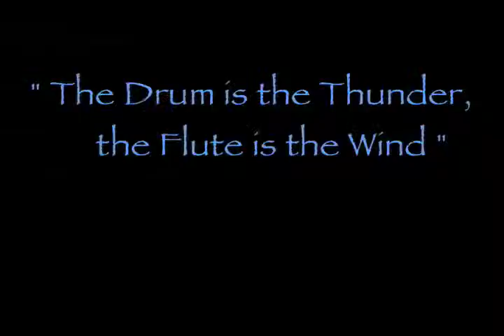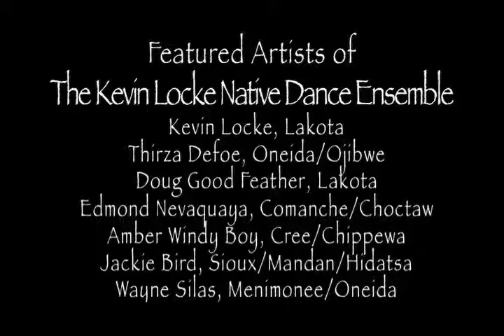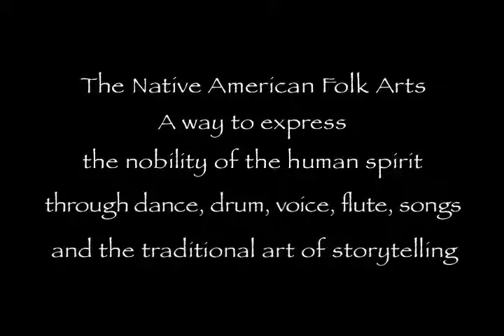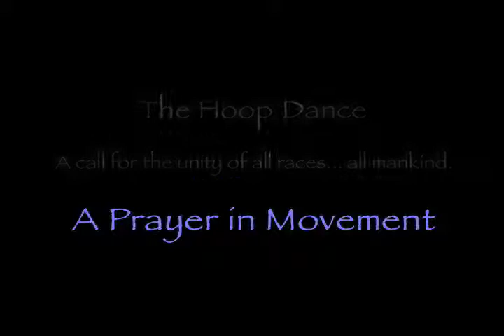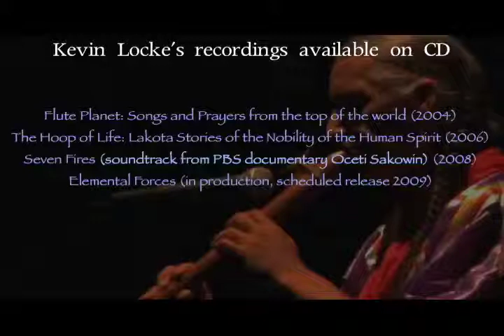Presenting the Kevin Locke Native Dance Ensemble